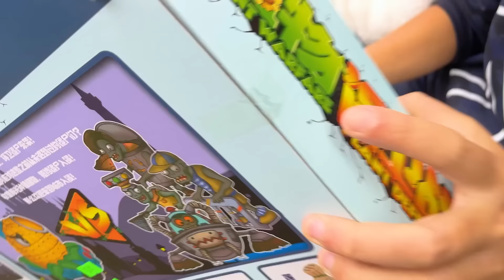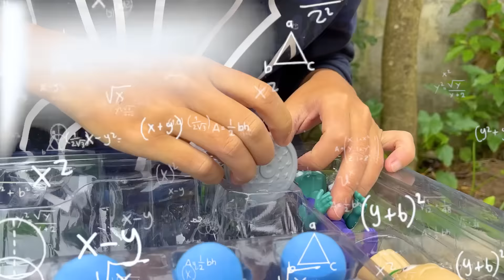Cam Cam review bộ zombie lau dọn nhà cửa, zombie quét nhà - Cam Cam TV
bạn Chang dặn mẹ mua robot quét nhà , nhưng mẹ bạn trang vẫn chưa mua. Đúng lúc đấy bạn Nhím mang bộ đồ zombie lau dọn nhà cửa đến khoe với bạn trang và em cam .
Cả nhóm cùng mở hộp đồ zombie mới , mời các cùng theo dõi !